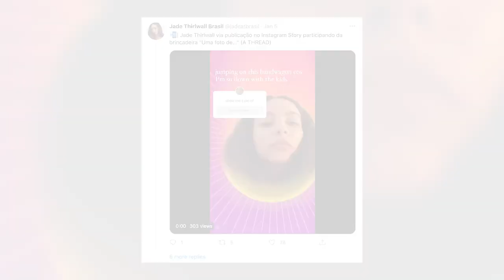Jade Thirlwall's INSANE Sex Life Revealed By Boyfriend!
Little Mix star Jade Thirlwall’s boyfriend Jordan Stephens just opened up about their sex life on a podcast about cuddling.